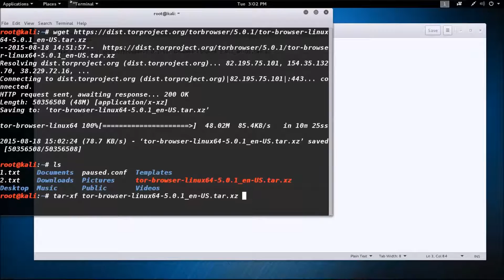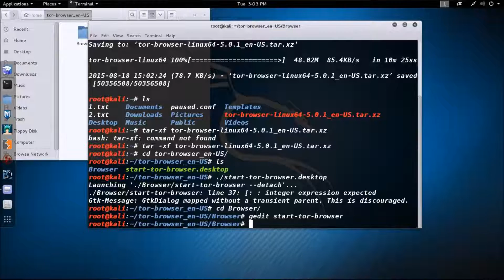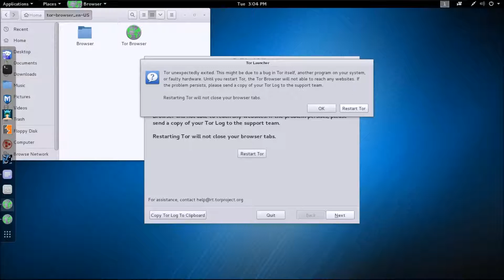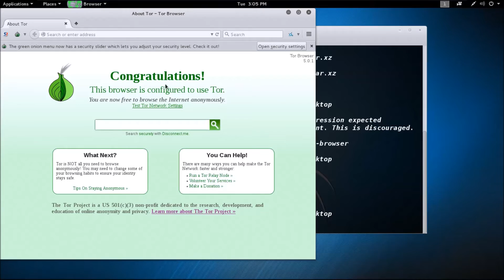How to install Tor Browser on Kali Linux v2 0 Sana